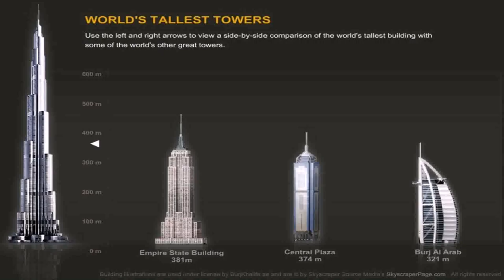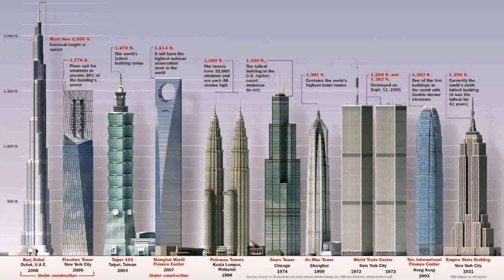Top 10 Best Buildings In Dubai (see description)